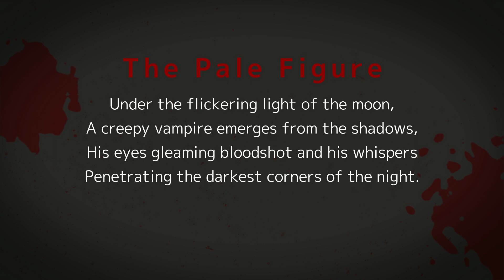Surviving a VAMPIRE Ambush in the Haunted Forest! Gone Wrong? | Mystical & Creepy Stories |For Night